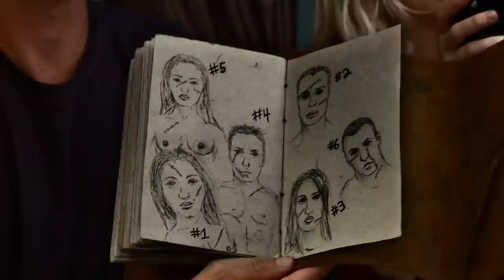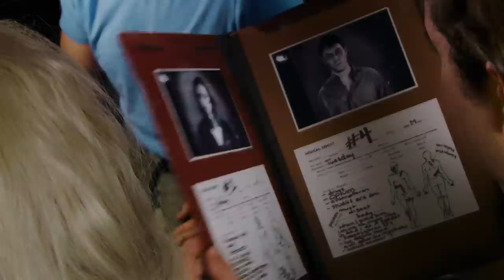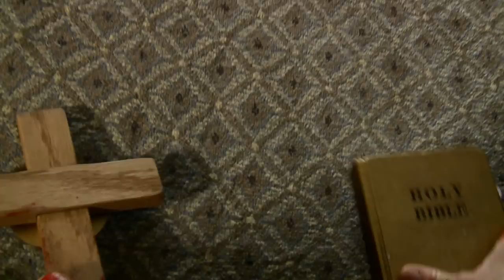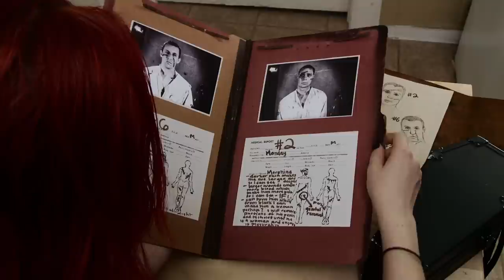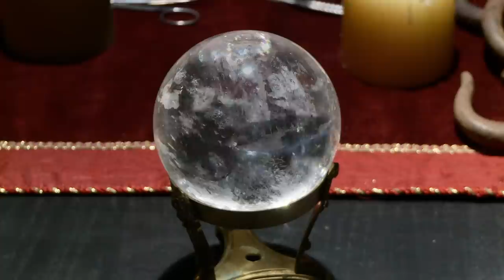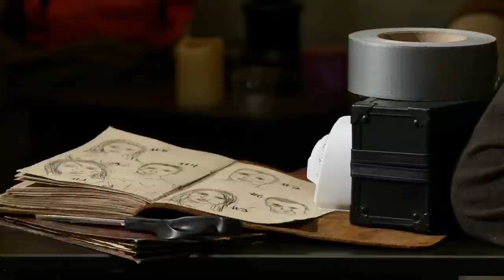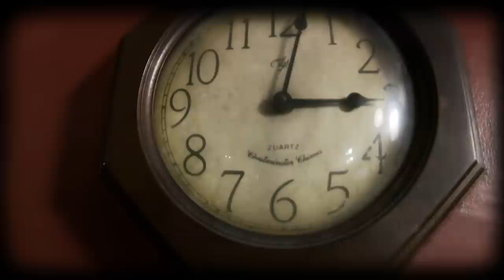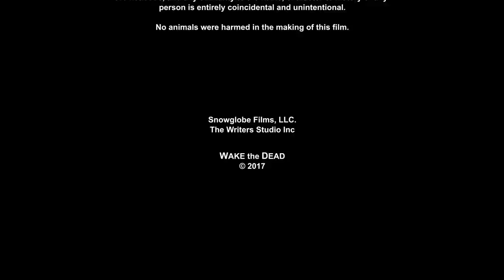Horror Film | WAKE THE DEAD - FULL MOVIE | Supernatural Collection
After a near death incident leaves Kristin scarred with a terrifying connection to the Spirit World, her family attempts to break her free of an Evil Spirit's hold.

Directed by Michael Luceri
Starring Nadia Gillespie, Ashley Danielle Simpson, Ryan Ford